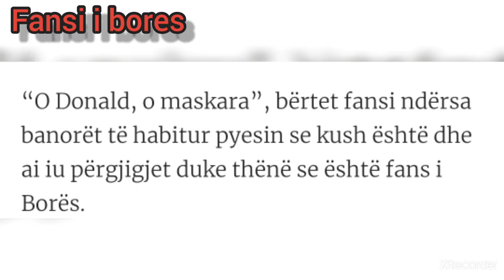Jam fans i Borës, ke bërë gabimin më të madh Donald ?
“Jam fans i Borës, ke bërë gabimin më të madh”, bërtet fansi nga jashtë shtëpisë, ndërsa banorët i përgjigjen me thjeshtë “Në rregull”